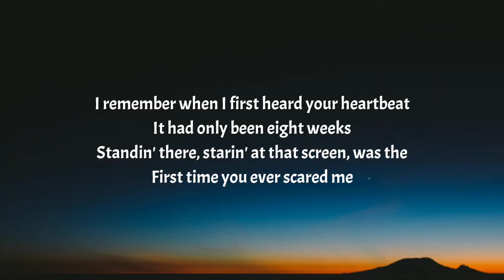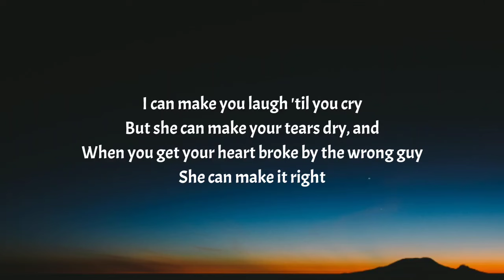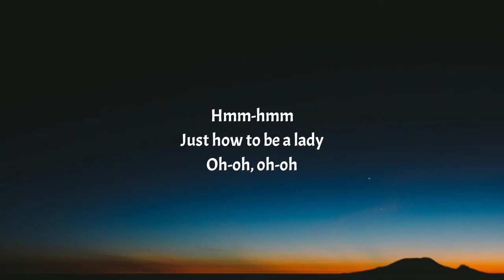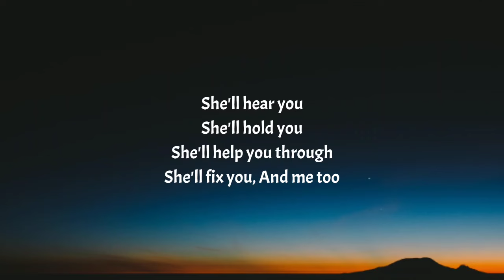Brett Young - Lady (Lyrics)